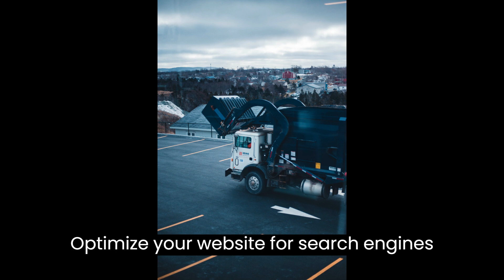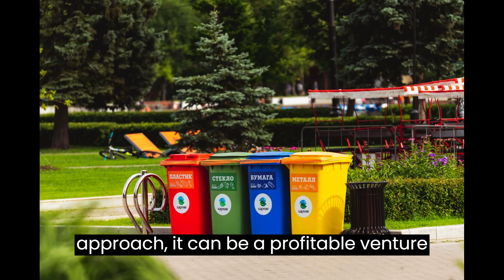How to Start a Dumpster Rental Business | Free Dumpster Rental Business Plan Template Included